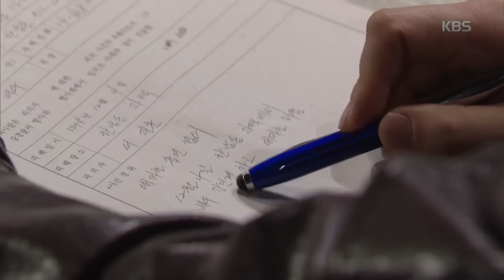저 하늘에 태양이 - 윤아정, 대마초 누명 뒤집어써 20161216